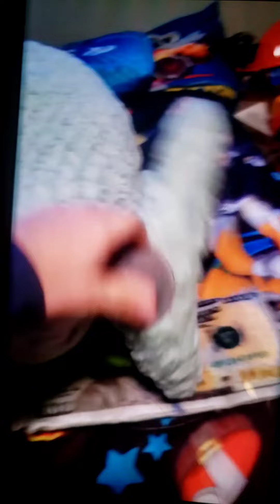Rodeo and Jerry 2"Jerry vs Big(New2022)4K Movie and clip + trailer.